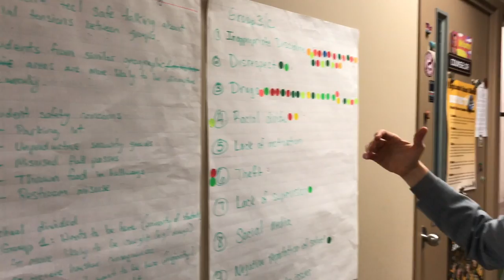Highlands High School SPIRIT Program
Racial tension and other issues at Highlands High School led to the implementation of the SPIRIT Program earlier this month, which encourages students to come up with solutions for problems. Here's what students and administrators have to say about it so far.